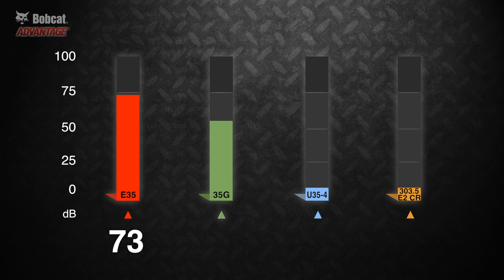Quieter Cab: Bobcat vs. Other Excavator Brands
Bobcat® compact (mini) excavators maintain best-in-class performance, while keeping noise levels down. However, not every manufacturer maintains the same standards.

Each brand of compact excavator was tested with a calibrated sound level reader. Holding the reader at the same position in the cab, each excavator was cycled through various engine RPMs. Unofficial results showed Bobcat with a maximum of 73dB. Kubota® had significantly higher sound levels at 85dB.